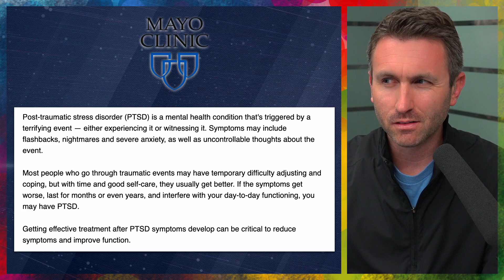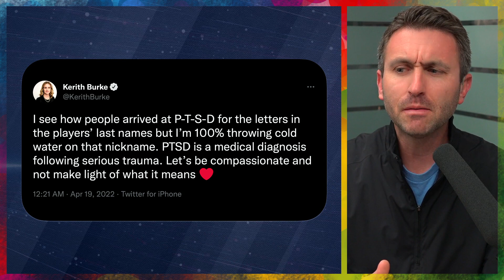Warriors "PTSD" lineup nickname needs to STOP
The Golden State Warriors have recently been tagged with the "PTSD" nickname for their Jordan Poole, Klay Thompson, Stephen Curry, Draymond Green lineup.